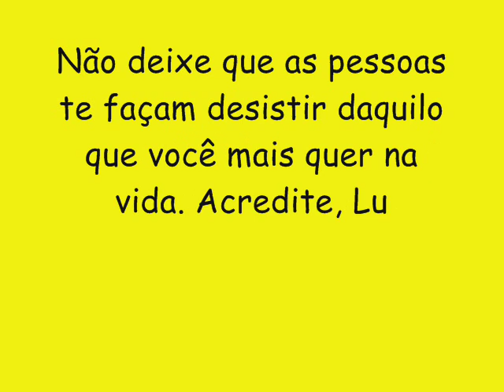PEGADEIRA CD NOVO LANÇAMENTO 2016 - MEXA A BUNDA VÁ